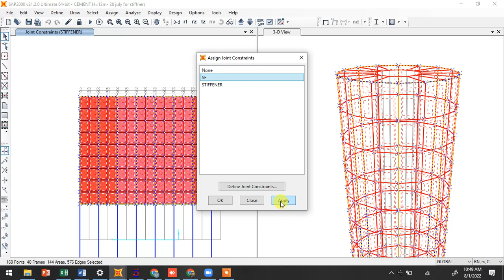How To Add Stiffners in SAP 2000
Stiffner in Silos#SAP 2000